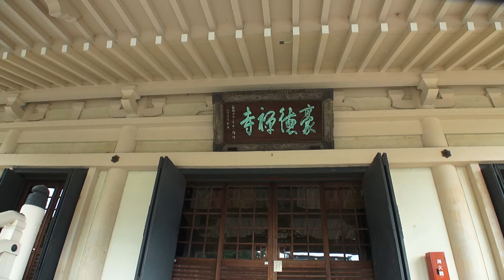豪徳寺 1 東京都世田谷区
豪徳寺 1
東京都世田谷区豪徳寺2丁目
撮影 2016年7月1日 金曜日 08時50分
 Gotokuji Temple Tokyo Japan